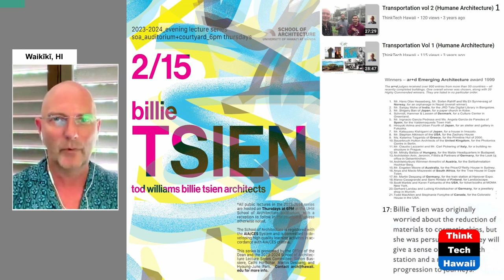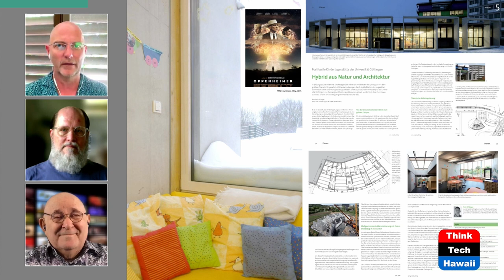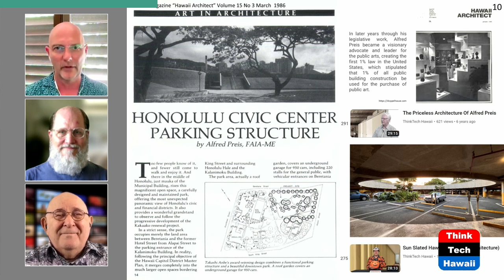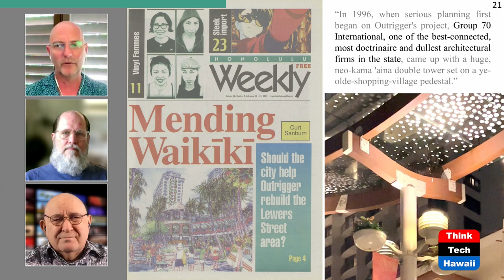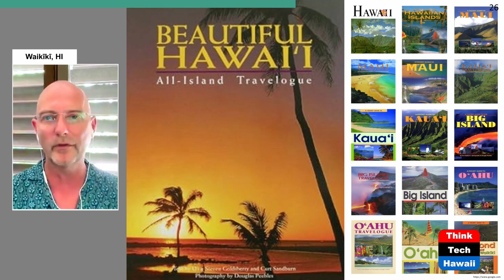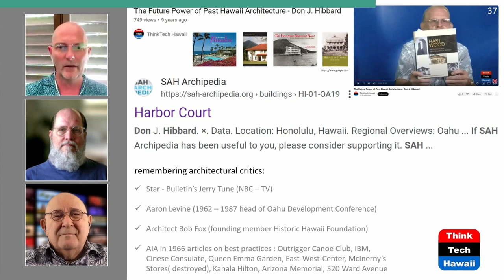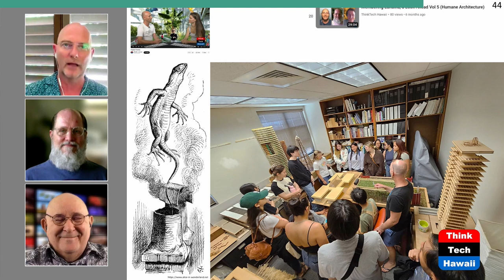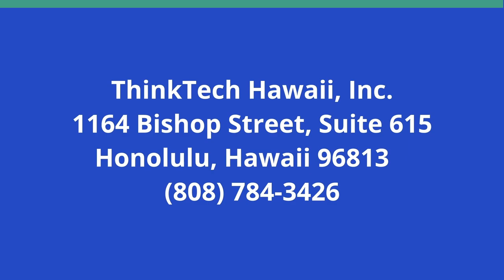Archi-pelago's Cruciality of Criticism (Humane Architecture)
Cities Cry for Architectural Criticism.  The hosts for this show are Martin Despang and DeSoto Brown.  The guest is Jay Fidell.

This show being the quintessence of the weekly airing of this program 'human(e) architecture', it is about taking the time to question itself. Nearing 333 shows with more than 18.000 views the reflection is compared to similar high rising / rising high cities whether or not Honolulu can continue to afford  itself to not have official formalized professional architectural critics. The show completes the previous week’s and concludes recollecting Honolulu’s  history of architectural criticism and making comparisons to fellow cities which thrive through controversial constructive criticism.